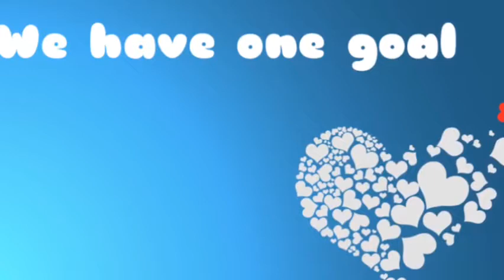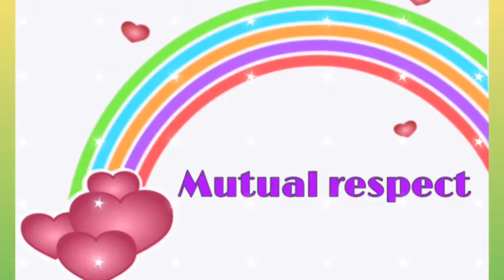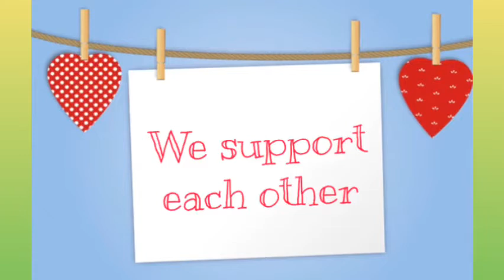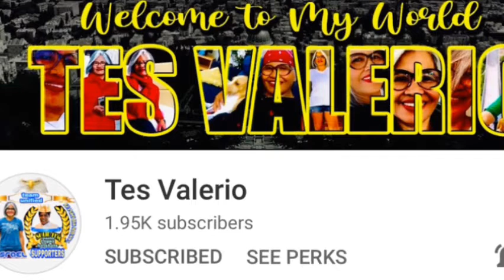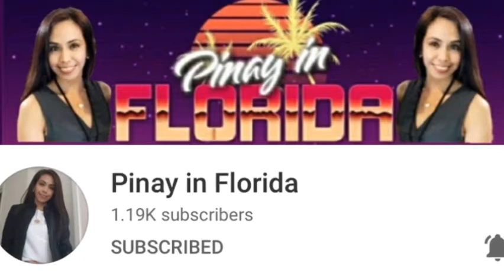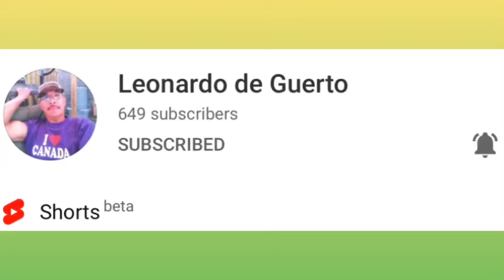We are the Team Unified International#teamunifiedinternational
Presentation of Team Members. We have one goal as inspired by FLM that is to do some
humanitarian works. We pay it forward to those who need it most.